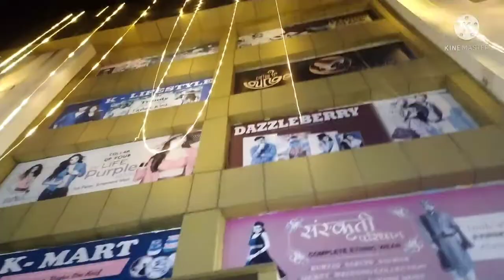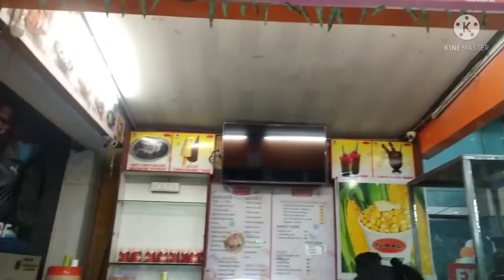Empress City Mall Vlog | Empress Mall Nagpur | Archana Dhomne Vlogs...